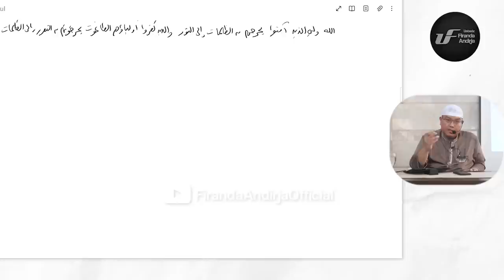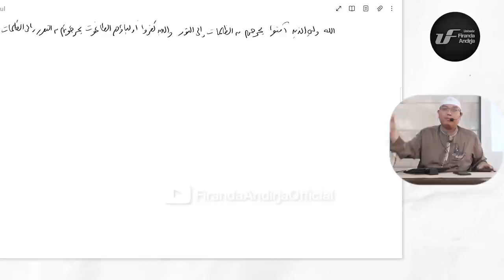Tafsir Juz 3: Surat Al-Baqarah #44 Ayat 256-257 - Ust. Dr. Firanda Andirja M.A